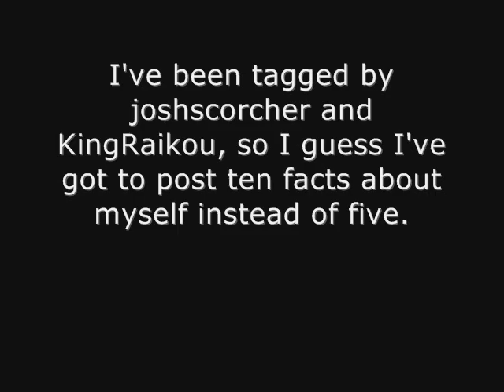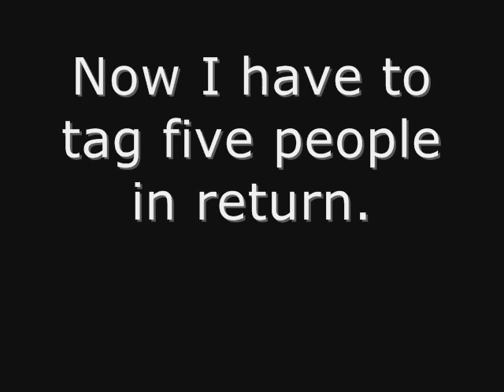I don't use Tag.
Yep, I've been tagged by joshscorcher and KingRaikou. So there's double the facts.
I tag lozfoe444, TrAnMu, coelacanth0794, hardysforever and FinalGamerJames.

More AVGMs are on their way, and a few Countdowns are simulaneously in production. Which one I get done first I have no clue, but I'll do my best. The three Countdowns are Top Ten Things That Can Make Video Games Hard As Hell, Top Ten (Fifteen?) Hardest Levels and Top Ten Hardest Mega Man Bosses.